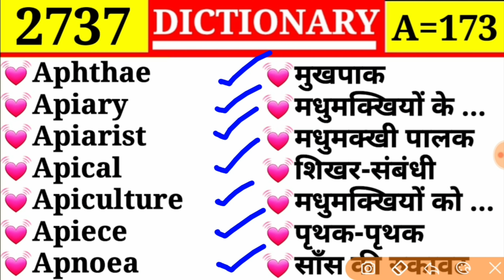Aphthae 💓 मुखपाक 💓|| Episode 2737 || A Part 173 || Apical ❤ शिखर सम्बन्धी | DICTIONARY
Aphthae
Apiary
Apiarist
Apical
Apiculture
Apiece
Apnoea

Aperient
Aperitive
Aperture
Apetalous
Apex
Aphasia
Aphelion

Apathetic
Apathy
Ape
Apishness
Apiry
Apeak
Apepsy

Anyway
Anywhere
Anywise
Aorist
Apace
Apart
Apartment

Any
Any
Any
Anybody
Anyhow
Any one
Anything

Antonym
Antrum
Anutia
Anus
Anvil
Anxiety
Anxious

Antitheist
Antitheism
Antithesis
Antitoxin
Antitype
Antitrade
Antler

Antique
Antiquity
Antiquities
Antiseptic
Antisocial
Anti tank gun
Anti tank mines

Antiphlogistic
Antiphonal
Antiphony
Antipyretic
Antiquarian
Antiquary
Antiquate

Anti magnetic belt
Antigen
Antilogy
Antimony
Anti national
Antinomy
Antipathy
Antiphony

Anticyclone
Antidote
Antidotal
Antifebrile
Anti hero
Anti fact
Anti gas mask

Antic
Antucardium
Antichrist
Anticipate
Anticipation
Anticipator
Anticlimax

Anthrax
Anthropology
Anti
Anti air craft
Anti air craft gun
Anti air craft ship
Antibiotic

Anteroom
Anthelion
Anthem
Anther
Anthoid
Anthology
Anthologist

Antemeridiane
Antemundane
Antenatal
Antenna
Antenuptial
Anteprandial
Anterior

Antecede
Antecedence
Antecedent
Antechamber
Antedate
Antelope
Antelucan